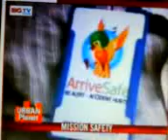NDTV - ArriveSAFE campaign against Drunken Driving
ArriveSAFE campaign against Drunken Driving